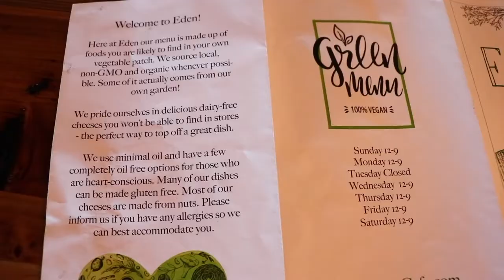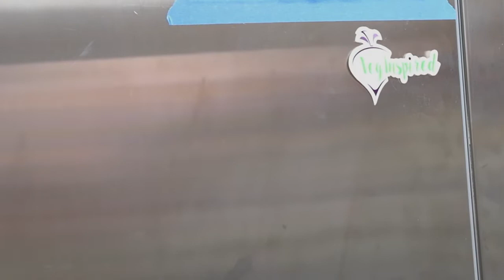Eden Cafe & Bake Shop | Eli Fish Brewing Co- Nachos, Buffalo Cauliflower, & More!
Batavia, NY is the home of the Eli Fish Brewing Company and Eden Cafe & Bakeshop!  Check out the DELICIOUS Vegan Food we enjoyed! ❤︎
Buffalo Cauliflower, Carrot Dogs, Nachos, and some tasty beer (yup, they confirmed it is vegan).  Such a great time.  We will definitely swing by on our next VegInspired Adventure to Western New York.

Filmed Using:
🎥Canon EOS 80D

🎥Canon PowerShot G7 X Mark II